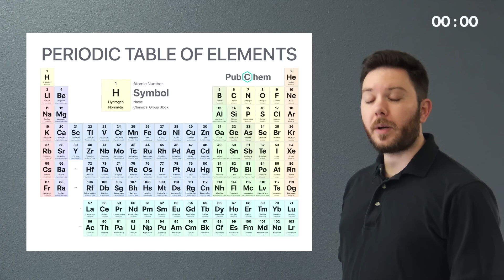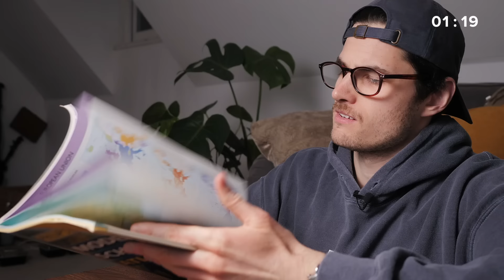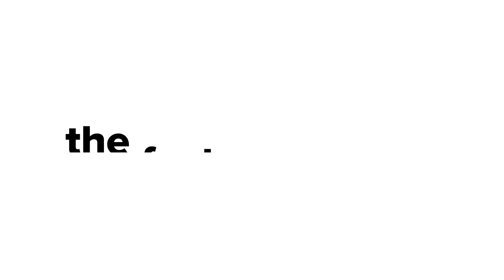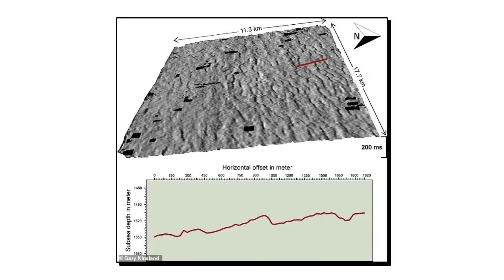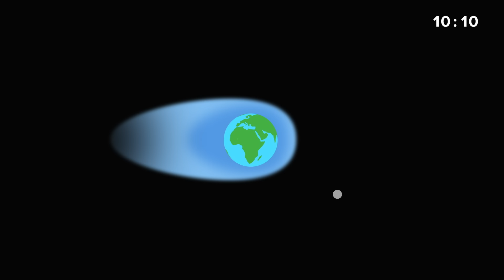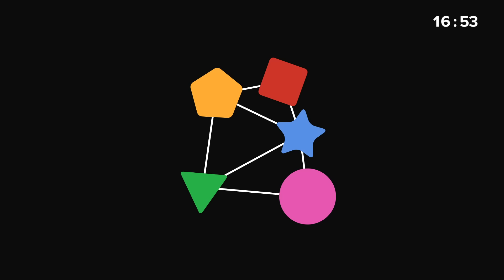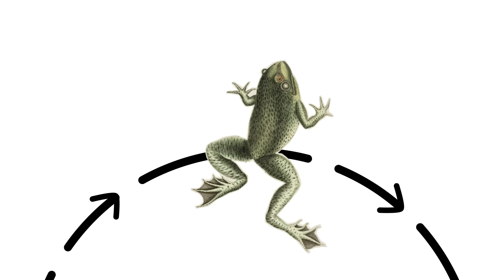A Solid 20 Minutes of Useless Science Facts (ft. Hank Green & More!)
A solid 20 MINUTES of Useless Science Facts! After I went through this pain for 15 minutes, obviously it had to return - but which fact is the most useless?

Thanks to ALL of the guests that took part, you're heroes 😍:
Hank Green (@vlogbrothers  @SciShow @crashcourse )
@johnnyharris Harris
@CorridorCrew and @Corridor 's Wren Weichman
@answerinprogress 's Sabrina Cruz
Vox's Joss Fong
@freethink 's Mike LaHood
Anna Rothschild

🎥 CREDITS
Additional Research & Fact Checking: Tristan Sharman

⏳ TIME STAMPS

00:00-00:05 HYPE
00:05-00:30 A call from a King
00:30-00:37 Austin McConnell
00:37-00:48 Facts
00:48-01:00 Hank Green
01:00-01:28 Facts
01:28-01:46 Johnny Harris
01:46-02:14 Facts
02:14-04:26 Wren (Corridor Crew)
04:26-04:57 Facts
04:57-05:22 Physics Girl
05:22-05:45 Facts
05:45-06:11 Steve Mould
06:11-06:22 Facts
06:22-06:34 Sabrina Cruz (Answer in Progress)
06:34-07:00 Facts
07:00-07:30 Real Engineering
07:30-07-53 Facts
07:53-08:14 Domain of Science
08:14-08:25 Facts
08:25-08:43 Cleo Abram
08:43-09:12 Facts
09:12-09:52 Emily Graslie
09:52-10:14 Facts
10:14-10:54 Simon Clark
10:54-11:10 Facts
11:10-11:42 Medlife Crisis
11:42-12:16 Facts
12:16-12:31 John Coogan
12:31-12:56 Facts
12:56-13:21 Maren Hunsberger
13:21-13:40 Facts
13:40-13:46 Faultline
13:46-14:17 Facts
14:17-14:26 Isaac Johnston
14:26-14:53 Facts
14:53-15:08 Khanubis
15:08-15:26 Facts
15:26-15:38 Patrick Kelly
15:38-15:52 Facts
15:52-16:16 Matthew Vandeputte
16:16-16:35 Facts
16:35-16:49 Andrew Steele
16:49-17:07 Travis Gilbert
17:07-17:11 Facts
17:11-17:29 Jordan Harrod
17:29-17:35 Mike LaHood (Freethink)
17:35-17:39 Facts
17:39-17:51 David Ian Howe
17:51-18:12 Verse
18:12-18:15 Facts
18:15-18:36 Huw James
18:36-18:47 Facts
18:47-19:16 Tristan Sharman
19:16-19:26 Facts
19:26-19:49 Anna Rothschild
19:49-20:31 Facts
20:31-20:41 20 Minutes BOSH